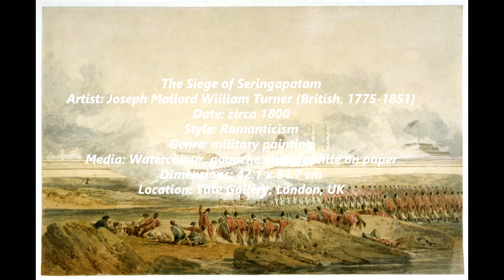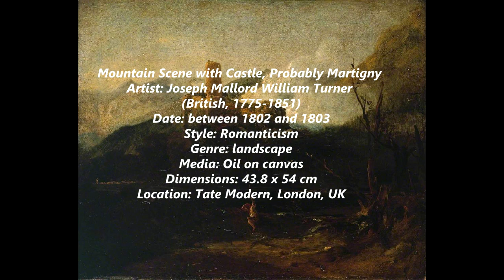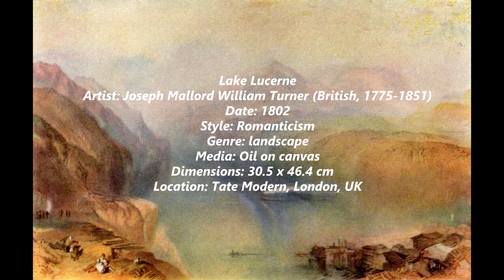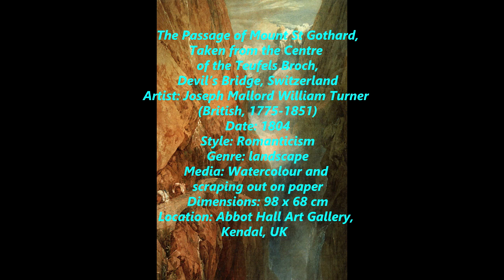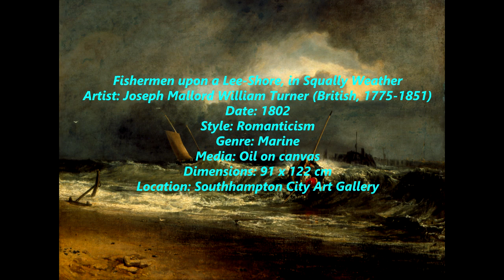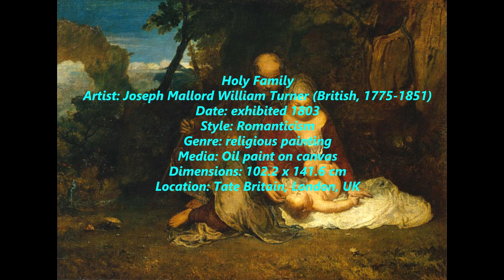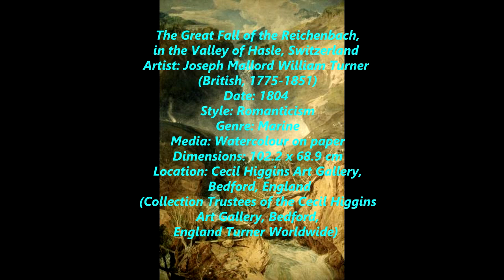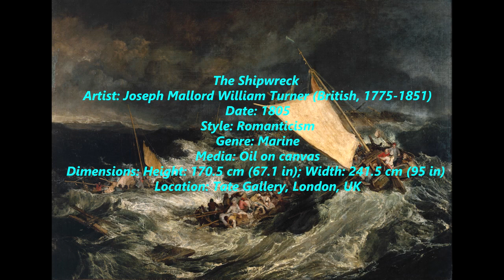Joseph Mallord William Turner (1775-1851) - Part II - Works painted between 1799 and 1805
Joseph Mallord William Turner RA (23 April 1775 – 19 December 1851), known as J. M. W. Turner and contemporarily as William Turner, was an English Romantic painter, printmaker and watercolourist, known for his expressive colourisation, imaginative landscapes and turbulent, often violent marine paintings. Turner was born in Maiden Lane, Covent Garden, London, to a modest lower middle-class family. He lived in London all his life, retaining his Cockney accent and assiduously avoiding the trappings of success and fame. A child prodigy, Turner studied at the Royal Academy of Arts from 1789, enrolling when he was 14, and exhibited his first work there at 21. During this period, he also served as an architectural draftsman. He earned a steady income from commissions and sales, which due to his troubled, contrary nature, were often begrudgingly accepted. He opened his own gallery in 1804 and became professor of perspective at the Academy in 1807, where he lectured until 1828, although he was viewed as profoundly inarticulate. He traveled to Europe from 1802, typically returning with voluminous sketchbooks.

He lived in near poverty circumstances and in poor health from 1845, and died in London in 1851 aged seventy-six. Turner is buried in Saint Paul's Cathedral, London.

He left behind over 2,000 paintings and 19,000 drawings and sketches. He had been championed by the leading English art critic John Ruskin from 1840, and is today regarded as having elevated landscape painting to an eminence rivaling history painting.

Joseph Mallord William Turner was born on 23 April 1775 and baptised on 14 May. He was born in Maiden Lane, Covent Garden, in London, England. His father, William Turner (1745–21 September 1829), was a barber and wig maker. His mother, Mary Marshall, came from a family of butchers. A younger sister, Mary Ann, was born in September 1778 but died in August 1783.

Around 1786, Turner was sent to Margate on the north-east Kent coast. There he produced a series of drawings of the town and surrounding area that foreshadowed his later work. By this time, Turner's drawings were being exhibited in his father's shop window and sold for a few shillings. His father boasted to the artist Thomas Stothard that: "My son, sir, is going to be a painter". In 1789, Turner again stayed with his uncle who had retired to Sunningwell in Berkshire (now part of Oxfordshire). A whole sketchbook of work from this time in Berkshire survives as well as a watercolour of Oxford. The use of pencil sketches on location, as the foundation for later finished paintings, formed the basis of Turner's essential working style for his whole career.

7:17